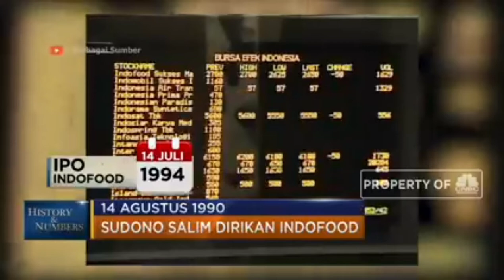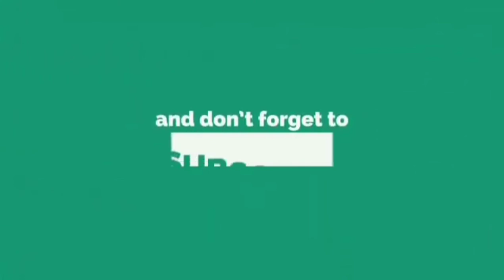Kisah Inspiratif dari Sudono Salim Pendiri Indofood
Kisah Inspiratif Sudono Salim Pendiri Indofood. Vidio kisah inspiratif ini dibuat guna memenuhi tugas mata kuliah Technopreneurship. Jika ada kesalahan dalam penyampaian informasi tersebut saya mohon maaf dan Terimakasih🙏😊
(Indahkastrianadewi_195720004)